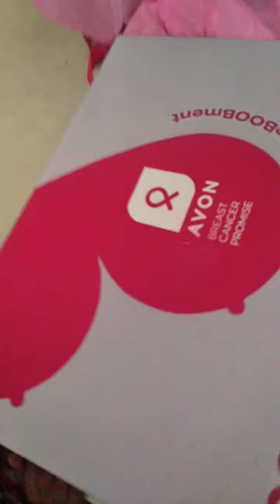Thank you so much